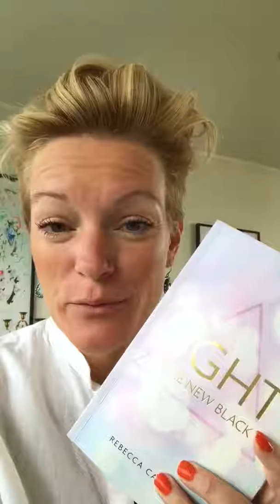BOKLANSERING: Ljus är det nya svarta av Rebecca Campbell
”Ljus är det nya svarta” är en guidebok för den nya generationen ljusbärare som är här på jorden för att tända världens ljus med sin blotta närvaro.
Författaren och intuitiva guiden Rebecca Campbell leder oss, med sitt direkta tilltal, att tända vårt ljus inifrån.
Hon uppmuntrar människor att svara an på sin själs kallelser, hitta själens visdom och skapa ett liv som är i samklang med ens högre syfte.